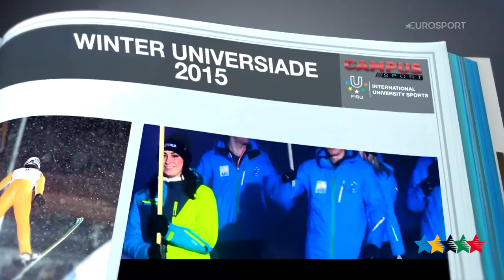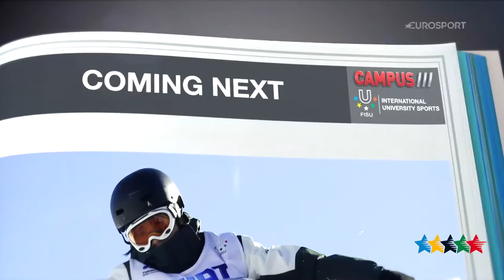Remember the 27th Winter Universiade 2015 - 42th CAMPUS Sport TV Show - FISU 2015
The 2015 Winter Universiade, the XXVII Winter Universiade, was a multi sport winter event held in Štrbské Pleso, Osrblie Slovakia  and Granada, Spain.

Four sports took place in Slovakia, from January 24 – February 1. From February 4 – 14, the other sports were contested in Granada.

Slovakia
    Biathlon
    Cross-country skiing
    Nordic combined
    Ski jumping

Granada
    Alpine skiing
    Curling
    Figure skating
    Freestyle skiing
    Ice hockey
    Short track speed skating
    Snowboarding